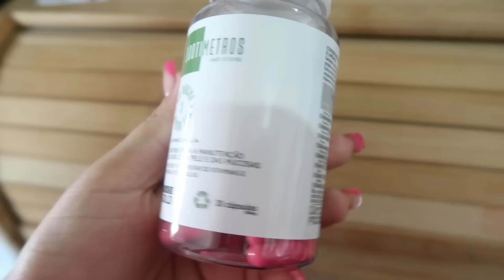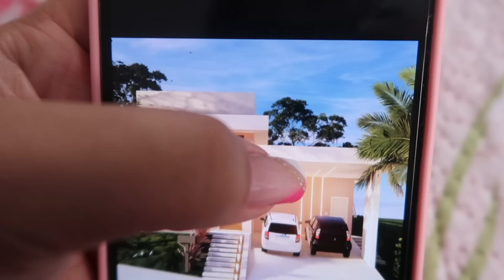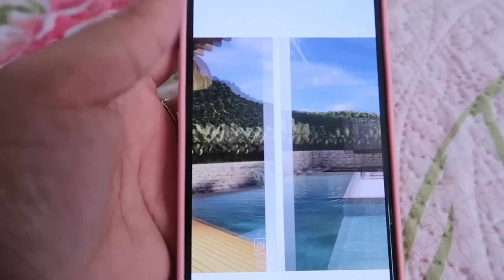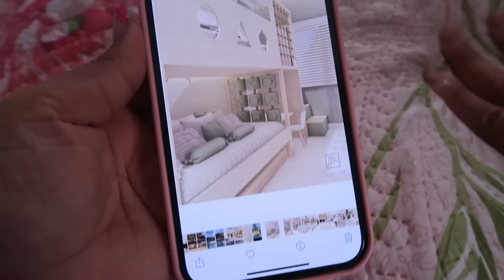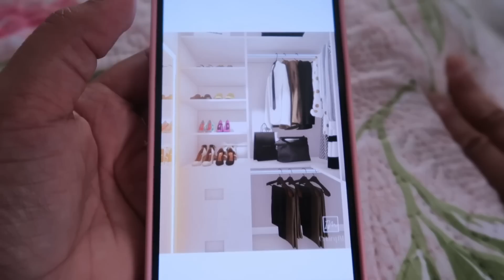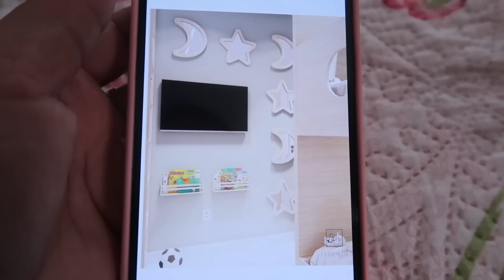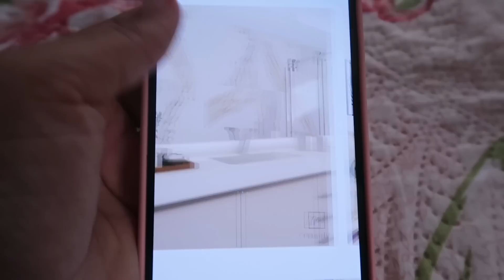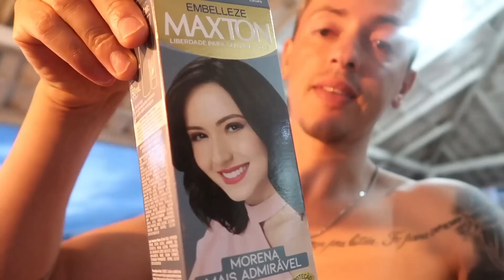NÃO ACREDITO QUE VAI FICAR ASSIM 😭❤️VAI COMEÇAR A MAIOR ETAPADA NOSSA VIDA |FACHADA | Dani Mendes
CONTATOS ARQUITETA MARIANA

CLIQUE AQUI E PEÇA O SEU CARTAO DE CREDITO WIL

Vamos ficar pertinho? Nos sigam no Instagram!

CUPOM PARA GANHAR MOLDE EXTRA : DANIMENDESOFC